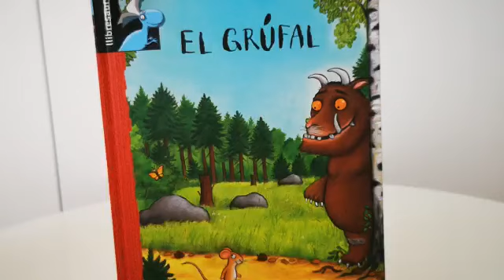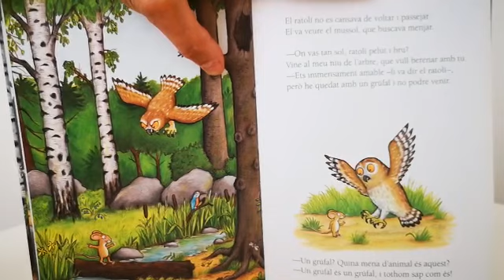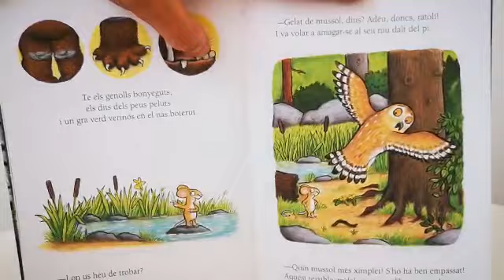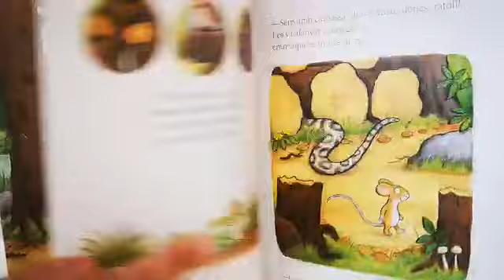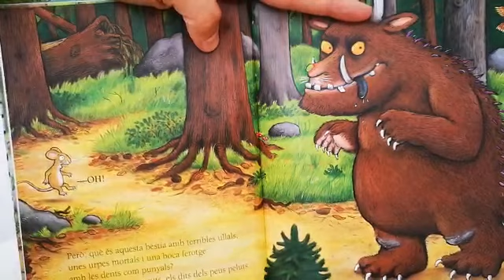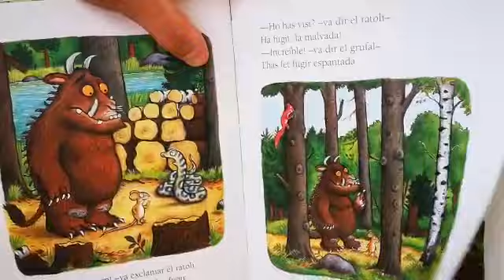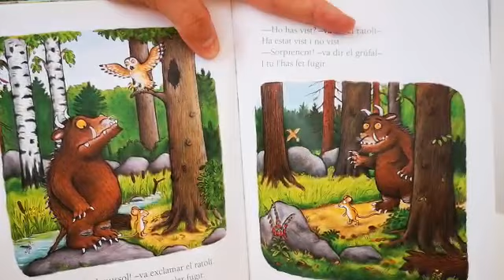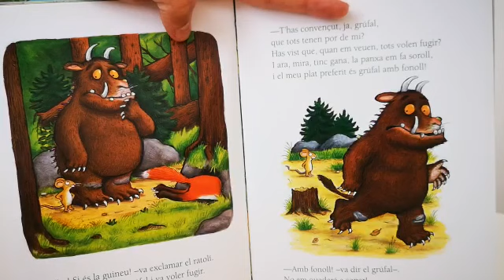CONTE D'INFANTIL SAFASABADELL: EL GRÚFAL